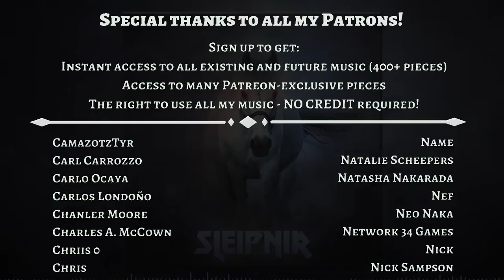Sleipnir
I hope Odin would be proud.